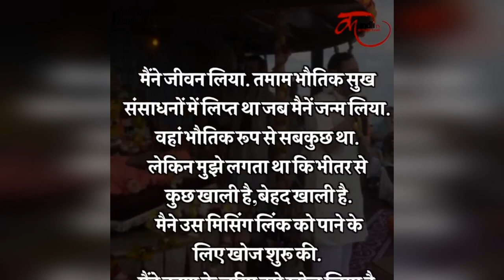Ford's Owner || Alfred Ford as Krishna Devotee || Must Watch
Alfred Brush Ford, also known as Ambarish Das, is an American heir to the Ford fortune. He is a great-grandson of Henry Ford, founder of the Ford Motor Company.